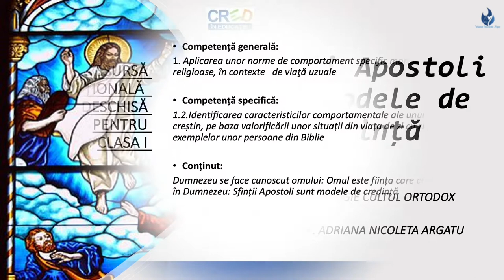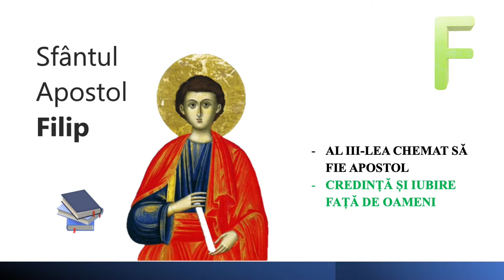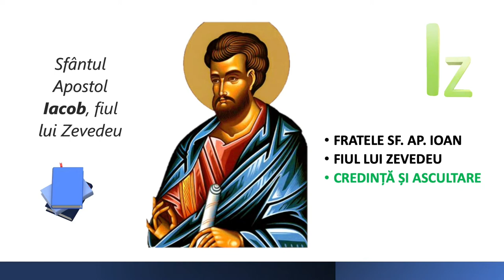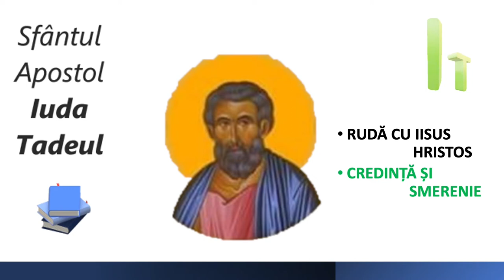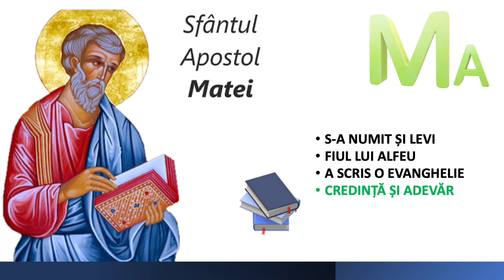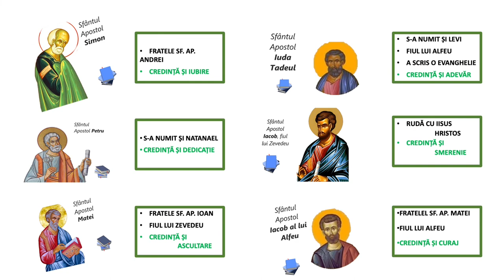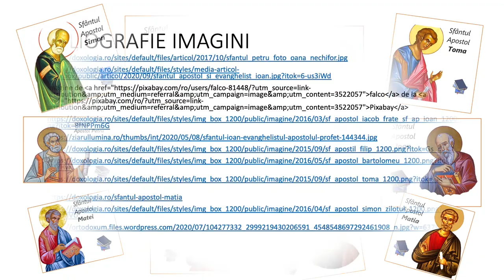Sfinții Apostoli sunt modele de credință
Resursa conține informații dogmatice, patristice, de ordin structural și simbolic despre icoana reprezentativă pentru „Sfânta Treime”. Informațiile sunt adaptate nivelului clasei a VIII-a. Resursa poate fi utilizată ca un întreg sau poate fi vizionată în două etape: prima – explicațiile despre icoana „Sfânta Treime”, iar a doua – sarcinile de lucru.
Scopul urmărit de resursa propusă:
- este de a ajuta elevii în înțelegerea unei icoane;
- creează oportunitatea identificării unor simboluri din iconografia ortodoxă;
- duce la crearea competenței de a descrie icoană studiată.